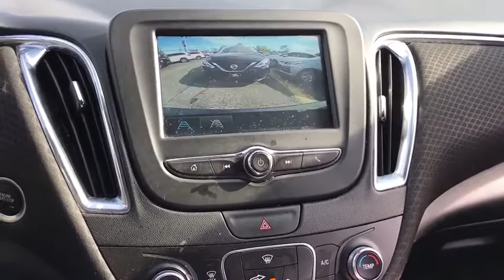2018 Chevrolet Malibu Matteson, Lansing, Oak Lawn, Northwest Indiana, Chicago, IL P18526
Nightfall Gray Metallic Used 2018 Chevrolet Malibu available in Matteson, Illinois at South Chicago Dodge. Servicing the Lansing, Oak Lawn, Northwest Indiana, Chicago, IL area.

CARFAX One-Owner. Clean CARFAX. Recent Arrival! Gray 2018 Chevrolet Malibu LT 1LT FWD 6-Speed Automatic 1.5L DOHC$$$ Priced To Sell Fast!! $$$ Many Cars under $10k and under $5K!! 27/36 City/Highway MPGAwards:* 2018 KBB.com 10 Best Sedans Under $25,000 * 2018 KBB.com 10 Most Awarded BrandsWelcome to the South Chicago CDJR website, a fast and convenient way to research and find a vehicle that is right for you. Whether you are looking for a new or used Chrysler, Dodge, Jeep or Ram car, truck, or SUV you will find it here. We have helped many customers in or near Blue Island, Burbank, Calumet City, Chicago, Cicero, Evergreen Park, Harvey, La Grange, Maple Park, Matteson, Oak Lawn, Oak Park, Orland Park, Palos Heights, Palos Hills and Tinley Park find the Chrysler, Dodge, Jeep or Ram of their dreams! We know that prospective customers are extremely well educated when researching their next vehicle. South Chicago CDJR has made it easy to get all the available vehicle information so you can spend less time researching and more time enjoying your purchase.